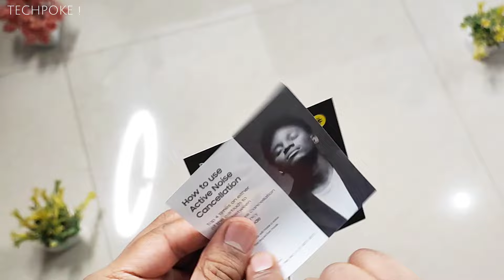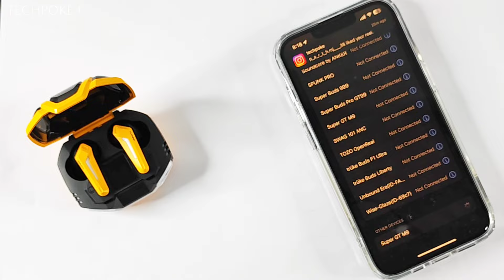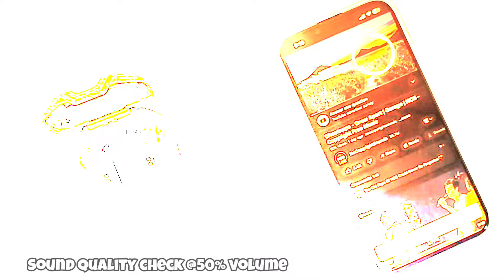Number Super Buds GT M9 ANC Gaming Earbuds with Dual Pairing 😍 In-depth Review | New launch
Number Super Buds GT M9 Gaming TWS Earbuds :-
Flipkart - New launch 🔥
Super buds GT M9

Chapters :-
00:00 - Introduction
00:48 Unboxing and box contents
2:06 Physical overview
3:32 Pairing
4:30 Sound output @50% volume
4:50 Sound output @100% volume
5:10 My opinion about sound quality
5:35 controls
6:30 How to activate ANC mode
6:53 Call quality check
7:30 Gaming mode (low latency
8:40 Final Conclusion
9:24 Outro